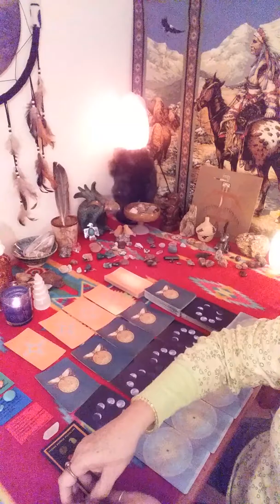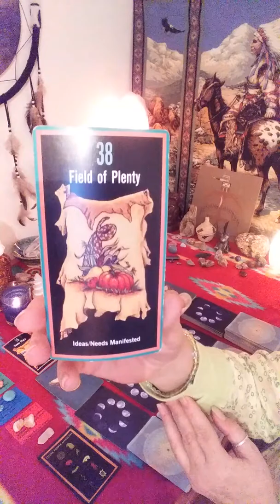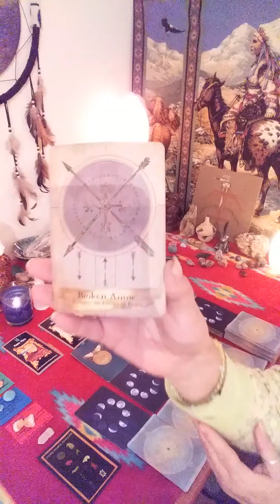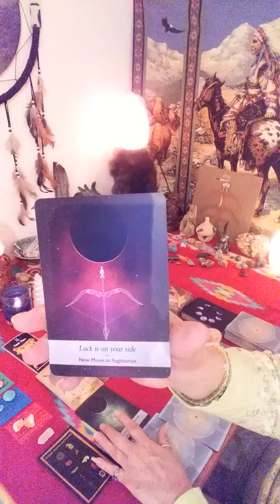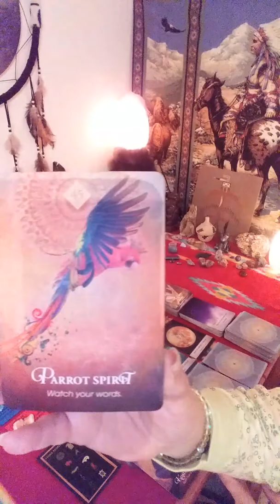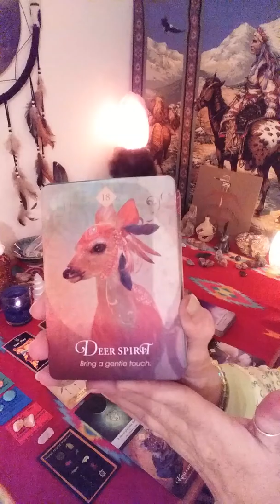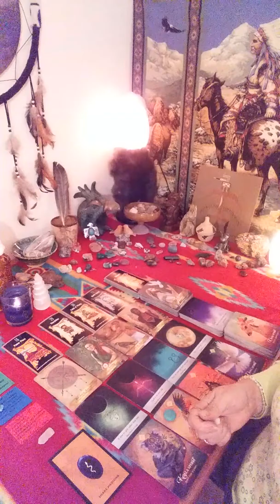GEMINI WEEKLY READING JANUARY 13-20! GOOD LUCK AND ABUNDANCE! PEACEFUL WEEK AHEAD!